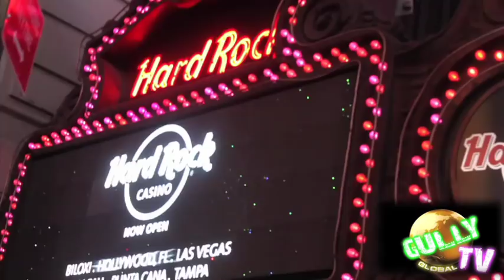A-MAFIA DISCUSSES 2 CHAINS AND PAPOOSE